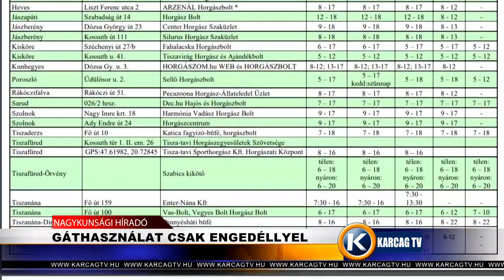Gáthasználat csak engedéllyel karcagtv